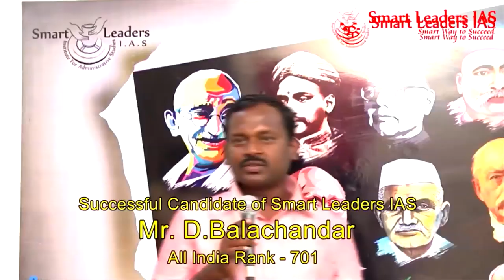Want to be Next Sociology Topper? | Smart Leaders IAS | Sociology Classes